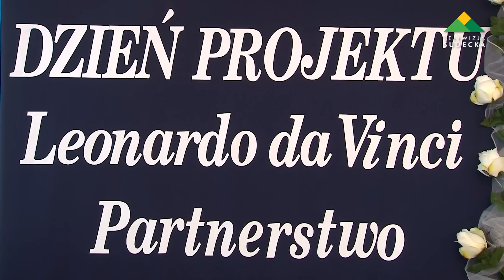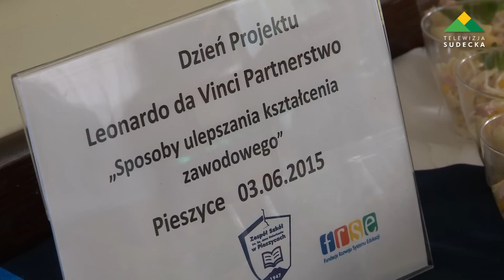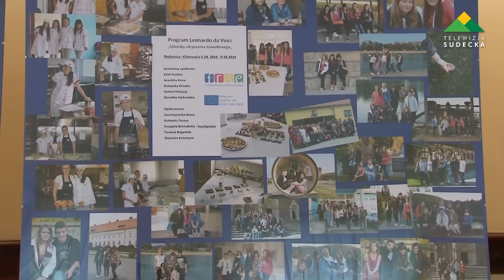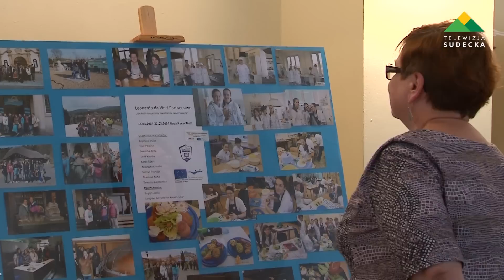FINAŁ PROJEKTU LEONARDO DA VINCI PARTNERSTWO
W środę 3 czerwca w Zespole Szkół im. ks. Jana Dzierżonia w Pieszycach, odbyło się uroczyste podsumowanie projektu Leonardo da Vinci Partnerstwo, pod przewodnim hasłem „Sposoby ulepszania kształcenia zawodowego”.